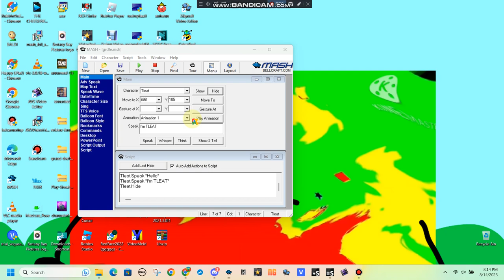An MSAgent line that someone requested me #207